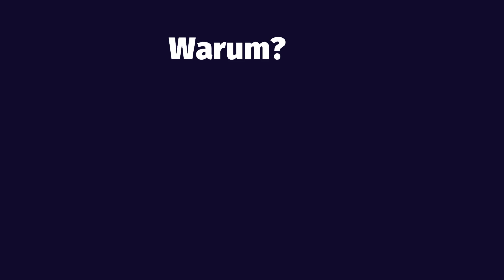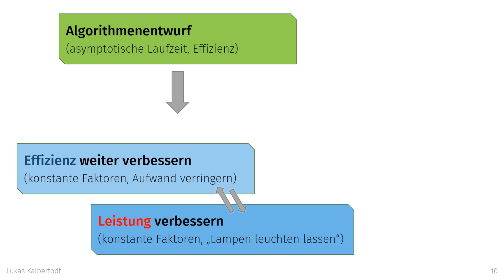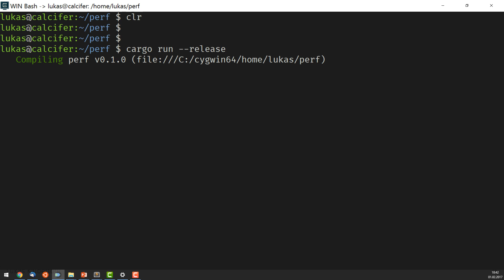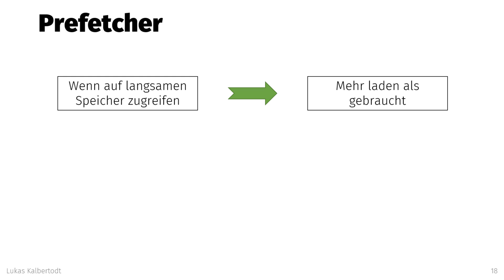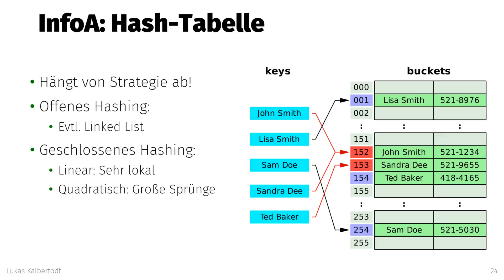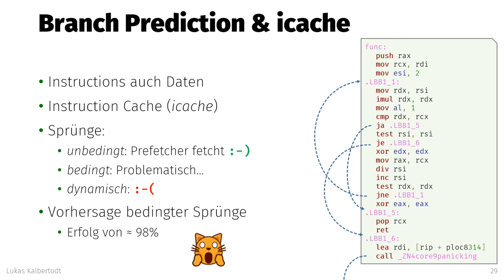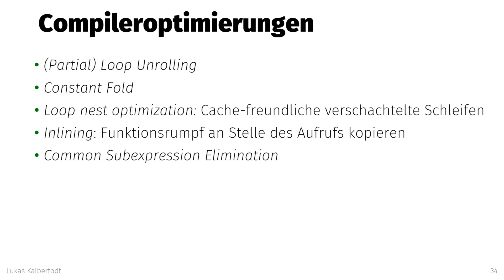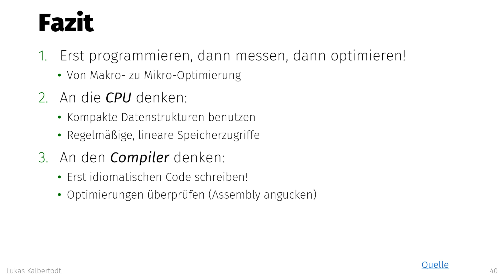Programmieren in Rust (01.02.): Performance und Effizienz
Vorlesung „Programmieren in Rust“ an der Universität Osnabrück im Wintersemester 2016/17.

Dies ist die Aufnahme des Beamerbildes sowie des Notebook-Mikrofons. Alternative Aufnahme (mit Dozentenvideo)